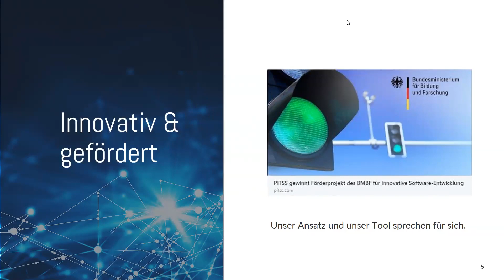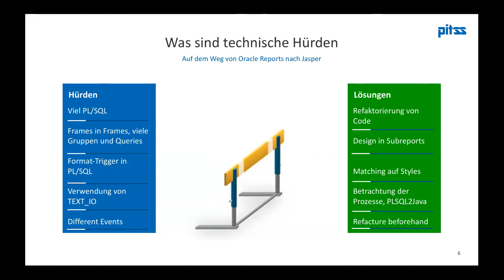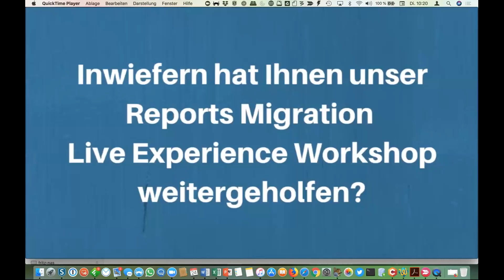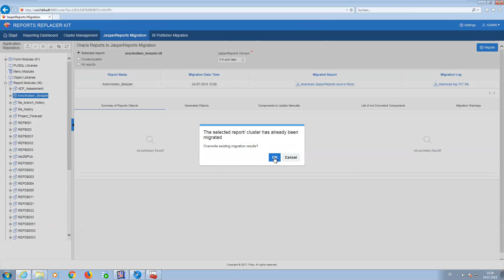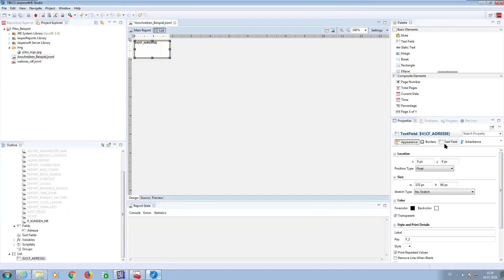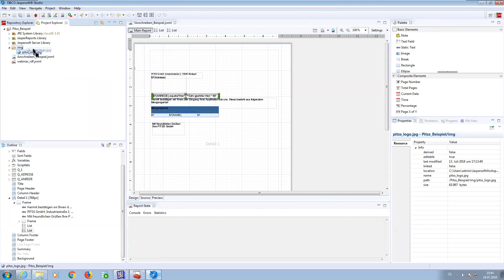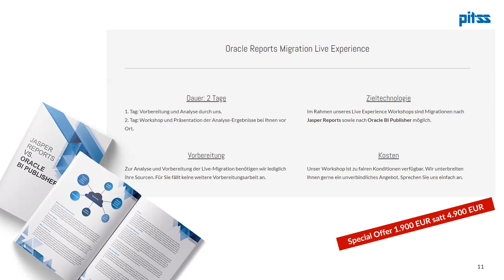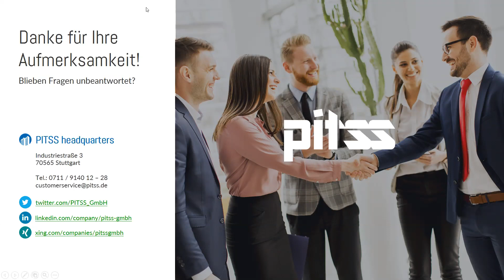Oracle Reports Migration nach Jasper Reports / BI Publisher leicht gemacht - Live Demo Migration